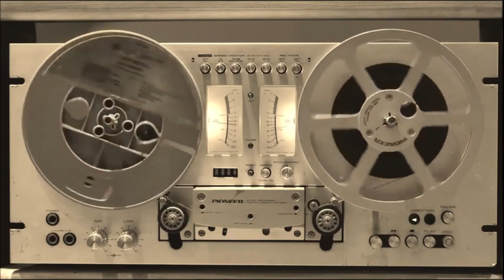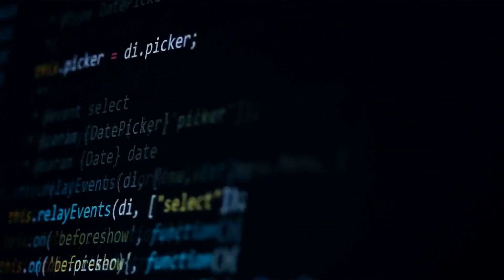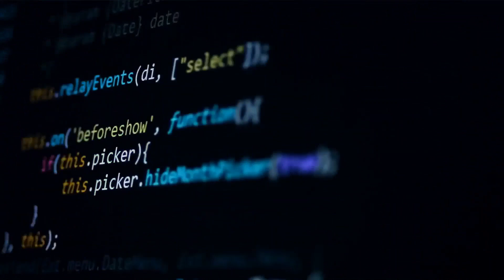DJ Vibe @ Rotations on Antena 3 (Portugal) 04-04-2015